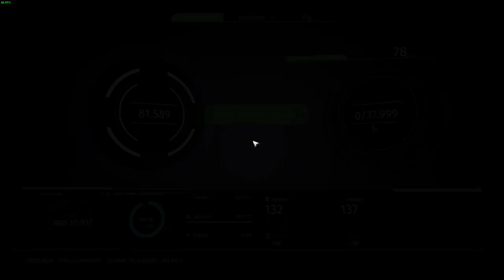The Surge - Sci-fi Souls: Blind Playthrough #10 - So this is CREO's Office...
This should be the last area in the game, I think the pit is the final boss arena, but I need to do my searching first.

My twitch stream (happens at random, sorry, I hope it to be but this is not my full time job): Watch live